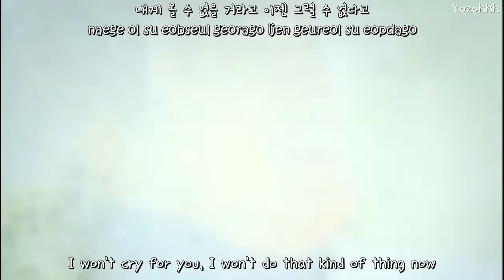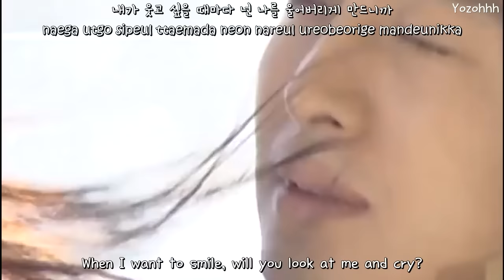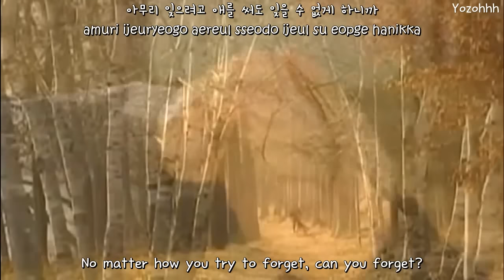Ryu - From The Beginning Until Now FMV (Winter Sonata OST)[ENGSUB + Romanization + Hangul]